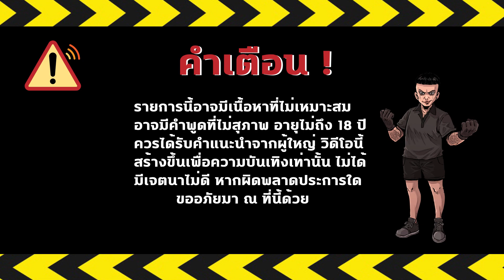ชวลิต เดอะซีรีส์ Season 5 EP 20 : Part 3 เสียการควบคุม